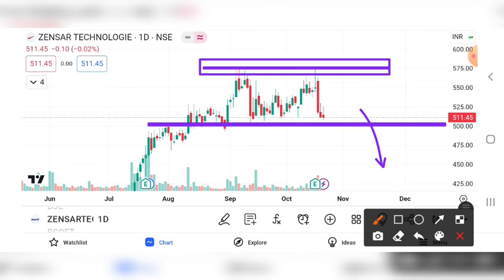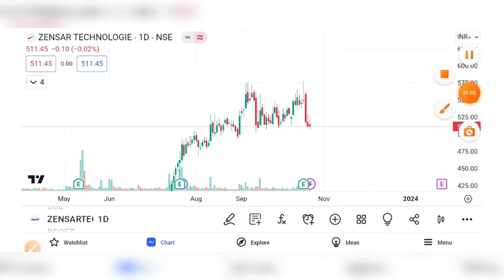ZENSAR TECHNOLOGIES SHARE CRASH , ZENSAR TECH SHARE LATEST NEWS, ZENSAR TECH SHARE TARGET